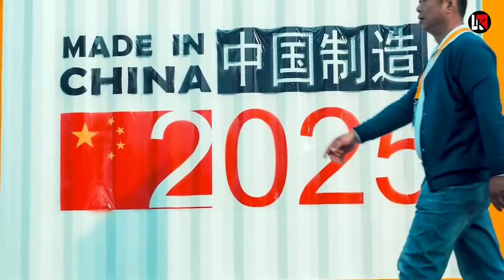23 जगह अपनी बताई चीन ने फिर किया मार खाने वाला कांड जिसका था डर वही हुआ